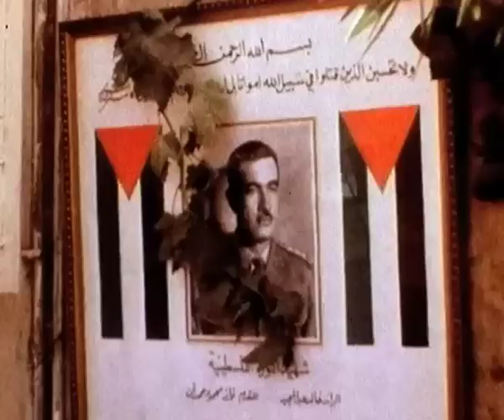Johan Grimonprez : dial H-I-S-T-O-R-Y part 03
AUGUST 1969
7-MINUTE DETOUR OVER OCCUPIED HOMELAND[1]

A stylishly clad Leila Khaled, in white bell-bottoms and matching hat, boards the flight from Beirut to Rome. The person sitting next to her is a clean-cut sociable American on his way to New York. She knows that Americans, like most other tourists, like to make casual conversation about everything under the sun. He must be bored, and he wants to talk.
—"Where are you going?" he asks.
—"I am going to Rome," she replies.
—"Why are you going to Rome?" he continues.
Khaled pauses momentarily to fabricate an answer, and says with simulated shyness,
—"I am going to meet my fiancé who is coming from London to meet me in Rome in a few days."
—"How on earth would an Arab girl be going to Rome to meet her fiancé alone and get married?" he asks.
In truth, Leila Khaled is on her way to Rome in order to hijack the TWA Boeing-707 that will be leaving for Tel Aviv in a couple of days.

Once airborne her other accessories appear: a pistol and a hand grenade. As she makes her way towards the cockpit, her companion, Salim Issawi, announces that the Popular Front for the Liberation of Palestine (PFLP) is now in command of the very first American airliner hijacked in the Middle East. Captain Carter, looking down the barrel of a pistol, is obliged to agree.
—"What shall I do now?" asks Carter.
—"Let's take a seven-minute tour of the fatherland." The image of her father appears before Leila's eyes, while she can hear his voice saying, "When will we return home?" Her whole world comes together. She is silent. She looks out at the greenery and mountains of Palestine. She can see Tel Aviv below. She weeps out of affection and longing.

6 SEPTEMBER 1970: SECOND RENDEZVOUS WITH HISTORY

After a celebrity tour of the Arab world, Leila Khaled undergoes facial plastic surgery to prepare her for her second rendezvous with history. Ever since the 1969 TWA hijack episode, Khaled's picture plasters the walls of airports worldwide, yet there is hardly a glimmer of recognition as the veteran skyjacker boards an El Al flight bound for New York. This time her companion is Patrick Arguello and she wears a "wonderbra" in which two grenades are concealed. They attempt to divert the plane to join their comrades at a deserted military airstrip in the Jordanian desert. On the infamous quadruple "Skyjack Sunday" the El Al hijack is foiled. Patrick Arguello is shot and killed, while Leila Khaled is apprehended.

Captive in a London prison, Khaled's capture gives the PFLP a headache: the British refuse to exchange Miss Khaled for non-British hostages. Realizing they do not have any British nationals among those in the Jordanian desert, the PFLP decide to seize three days later a 5th, British plane, with which to negotiate for her release. It is the first British commercial airliner to be hijacked and is christened "Leila" in her honour.

[1] Extract from Khaled, L., My People Shall Live; Autobiography of a Revolutionary (London: Hodder & Stoughton, 1973)